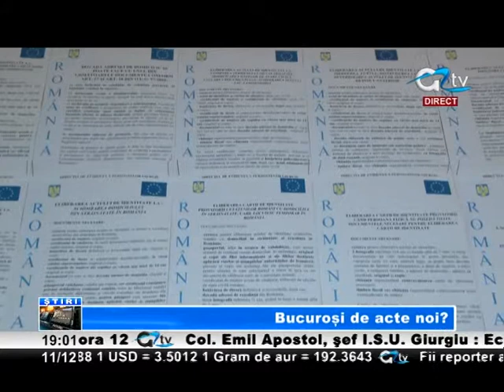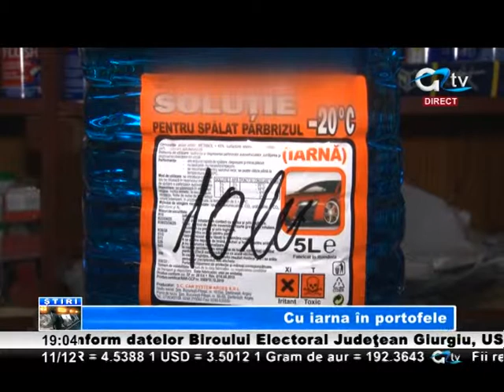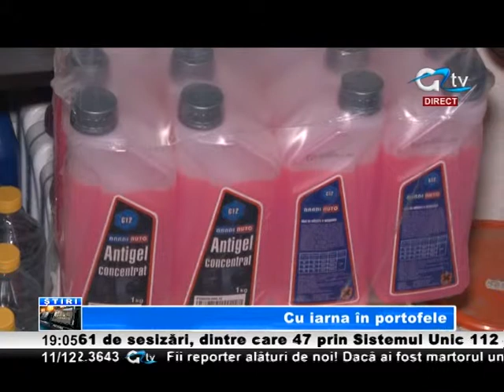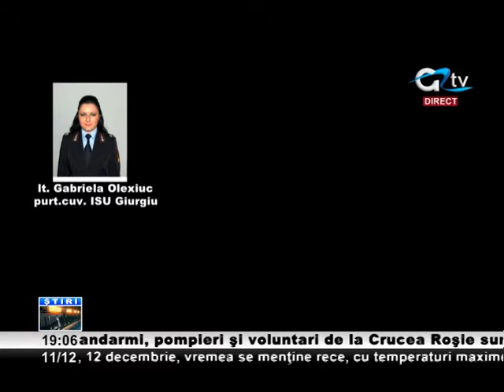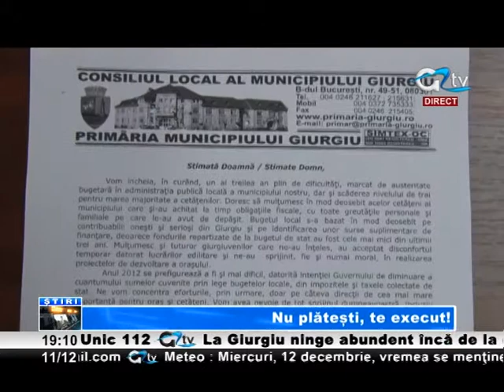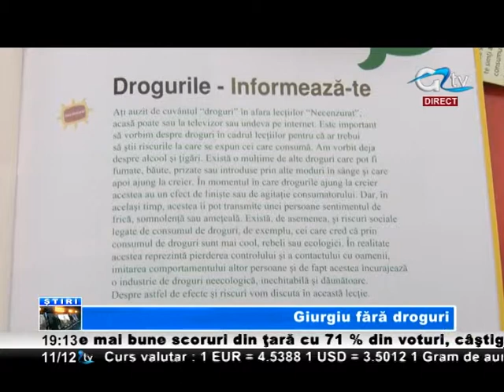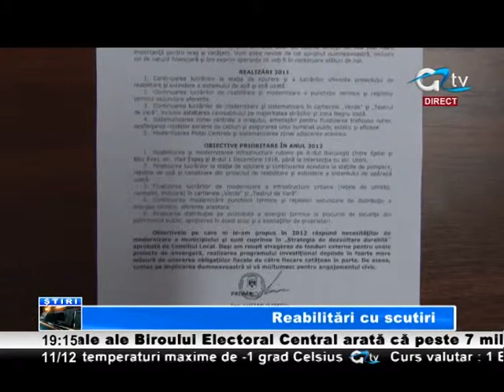11 DEC STIRI TV GIURGIU